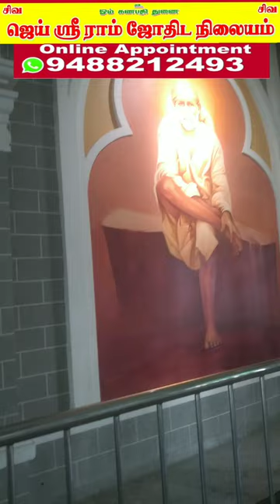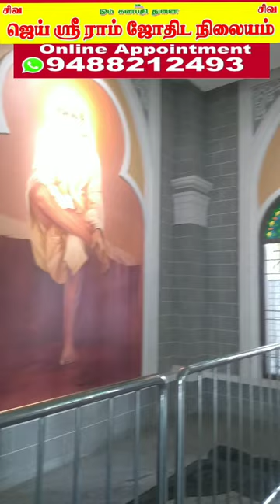சாய் பாபா Temple Tour தென் சீரடி சாய்பாபா Sai Baba blessings🌷💐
சீரடி சாய்பாபா கோவில் பற்றி உங்களுக்குத் தெரியாத சில உண்மைகள் | Shirdi Sai Baba Untold Story Tamil | Untold saibaba story in tamil | Untold Story | In Tamil |